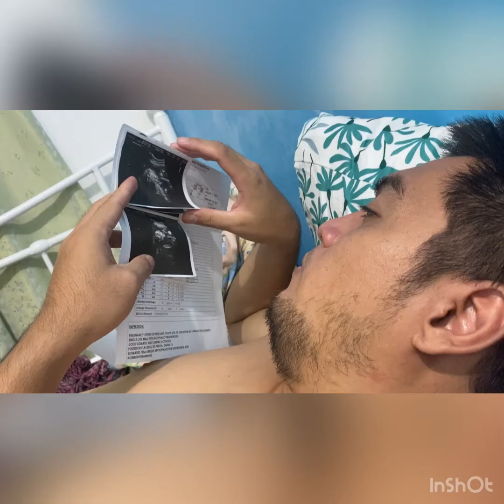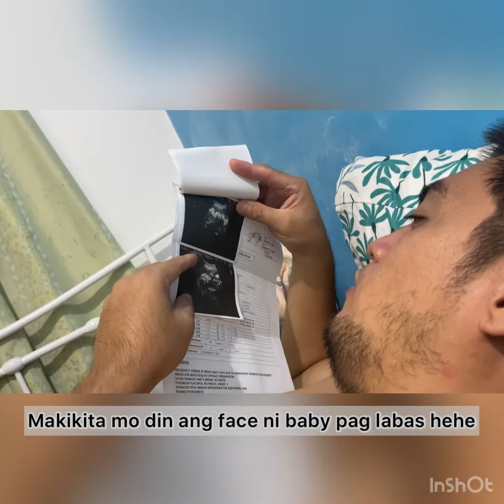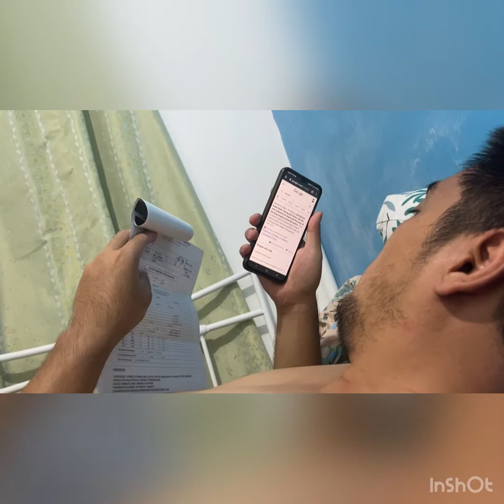Gender reveal - is it a boy or a girl? part 2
Social distancing muna tayo guys!

Sa susunod invited na kayong lahat ❤️

Keep safe! Thank you sa support!